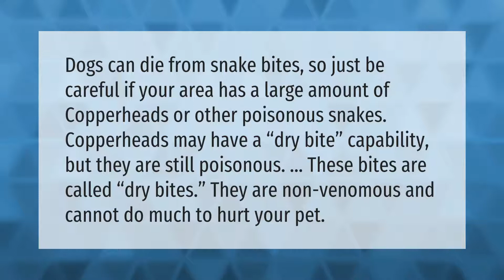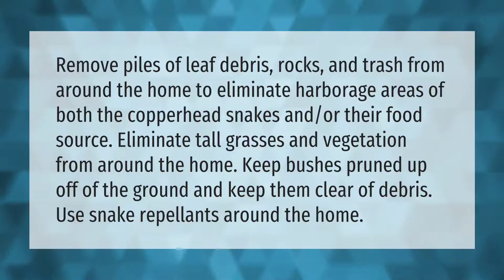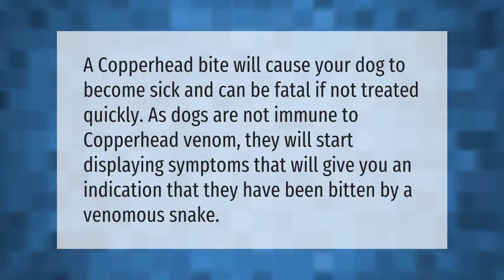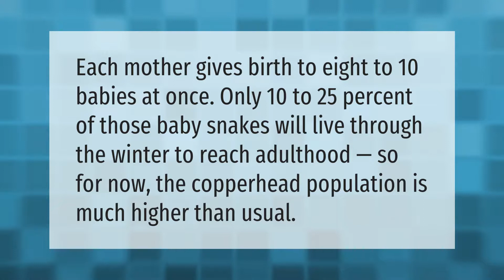Can a copperhead kill a dog?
00:00 - Can a copperhead kill a dog?
00:39 - Where do Copperheads like to live?
01:08 - How do you get rid of Copperheads in your yard?
01:39 - Can a dog survive a copperhead bite without treatment?
02:07 - What does a copperhead snake bite do to a dog?
02:33 - How poisonous are Copperheads to dogs?
03:01 - How many baby Copperheads are born at once?
03:26 - What to do if you have a copperhead in your yard?

Laura S. Harris (2021, May 17.) Can a copperhead kill a dog?
    AskAbout.video/articles/Can-a-copperhead-kill-a-dog-245852